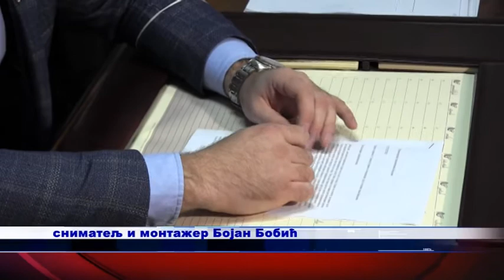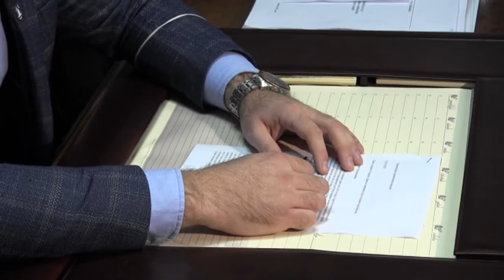PRES LJUBIŠA PETROVIĆ 28 04 2021